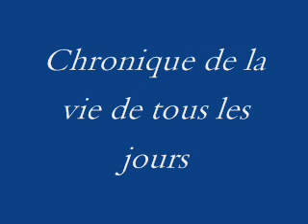chronique de manox 1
La première chronique de manox